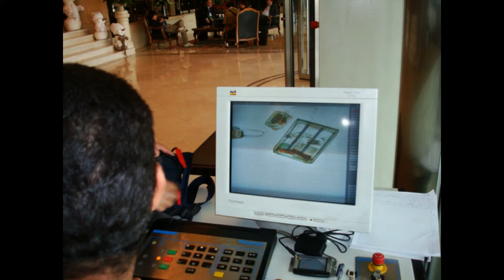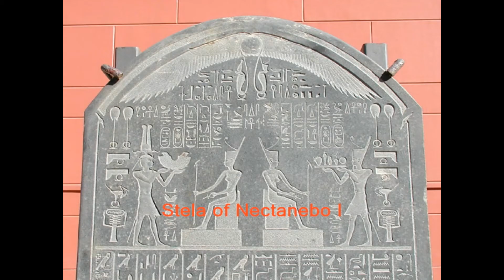Egypt13 2011/01/05 Photo : Egyptian Museum & Cairo Citadel, Cairo, Egypt